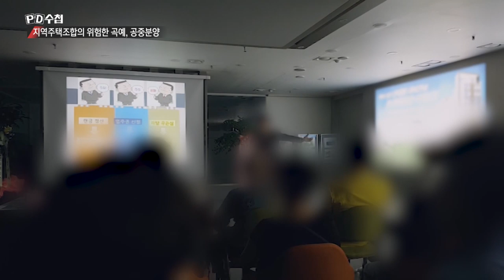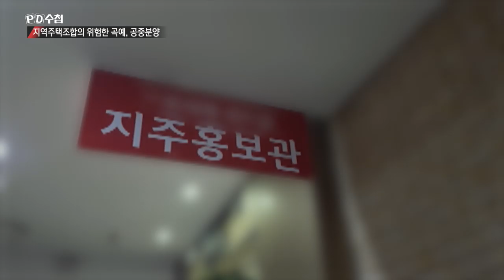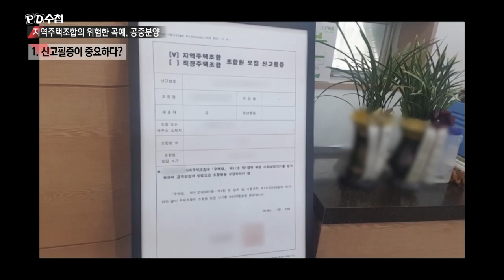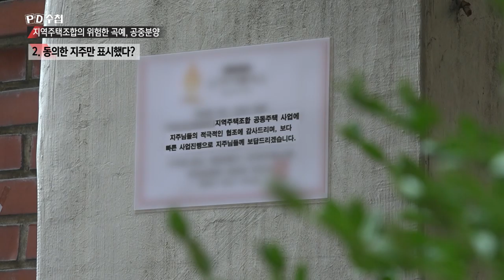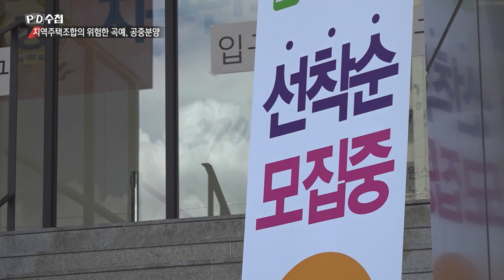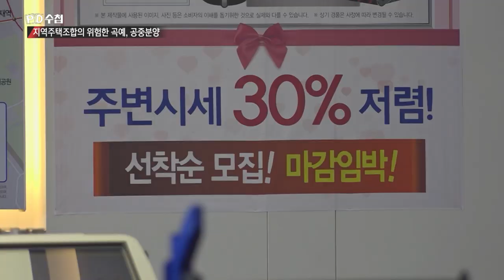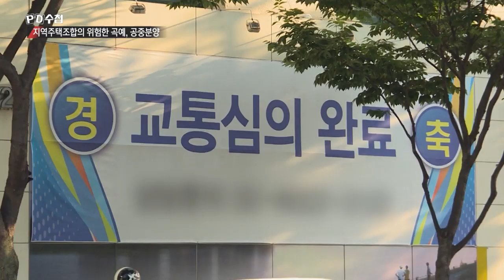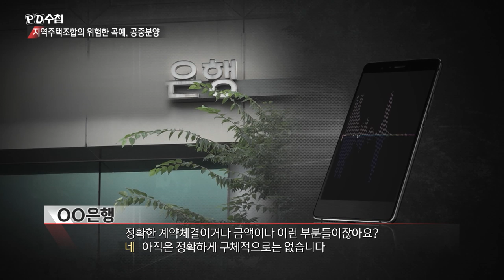4) 허위 과장광고 난무하는 지역주택조합 설명회 - PD수첩 '지역주택조합의 위험한 곡예, 공중분양' (7월16일 화 방송 중)